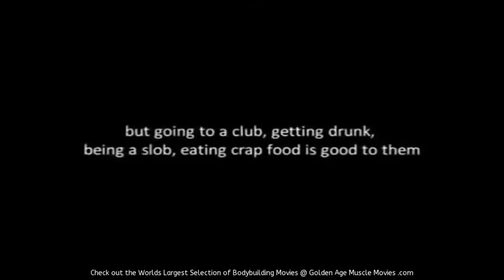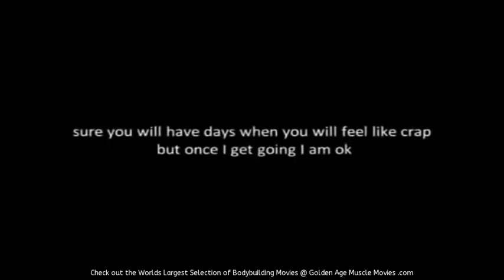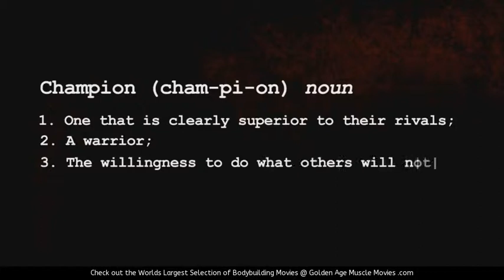Hot Bodybuilding Clip of the Day - Feb 23 2019